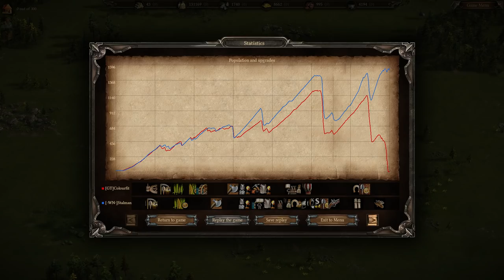Cossacks 3 | 1v1 0pt | The Tale with the Tragic End